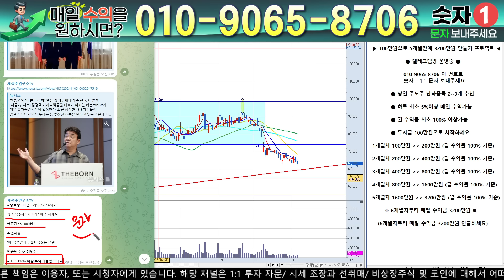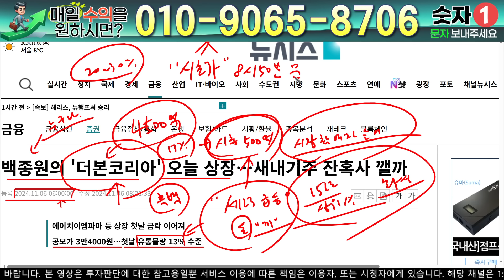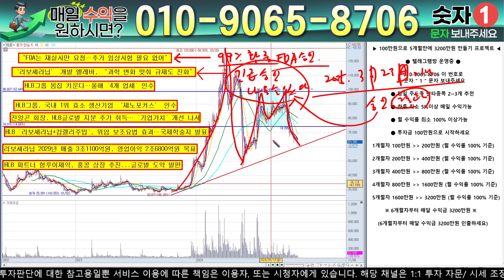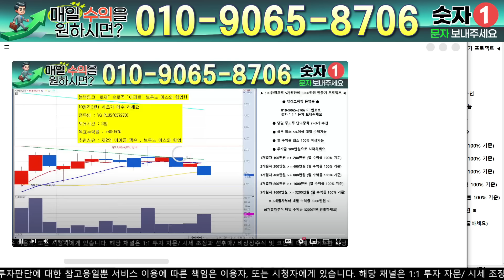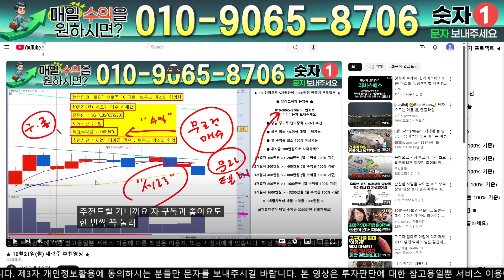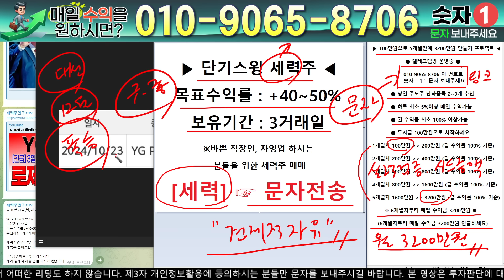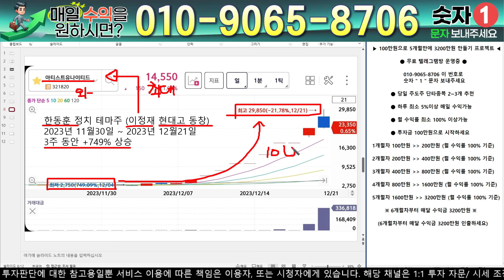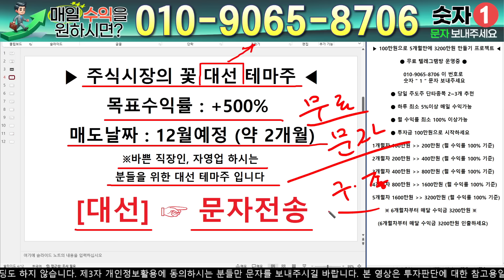HLB - 필수시청!! [긴급] 5분전 중대발표 떴습니다 ! 긴급발표 미쳤다 !